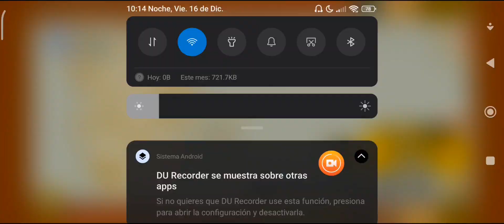Speed Run del Renacer del gato begimo en The Battle cats parte 2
vídeos de análisis estadístico y experimentos del vídeo juego de móvil metal Slug attack
 para informar o saber habilidades secretas con comentarios perspicaz es y con humor raro

musica que uso

musica hecha por Kevin Sherwood edición nightcore hecha por mi ACNA MX